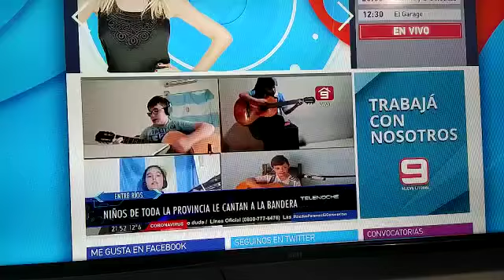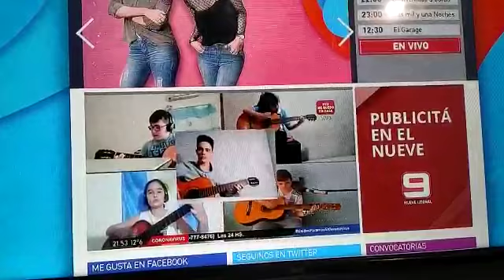Alumnos de Diego Mait en Canal 9 Litoral Parana Entre Ríos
Hoy en la emición del Programa Telenoche de Canal 9 Litoral Parana Entre Ríos. 19/06/20